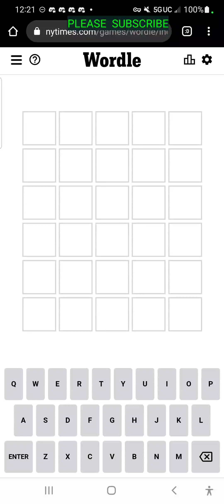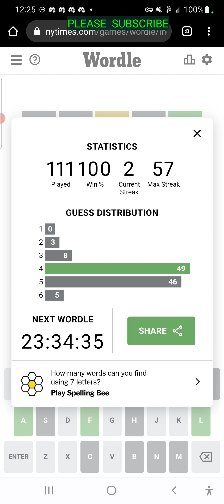NY TIMES DAILY WORDLE PUZZLE FOR WEDNESDAY JUNE 22ND 111 IN A ROW